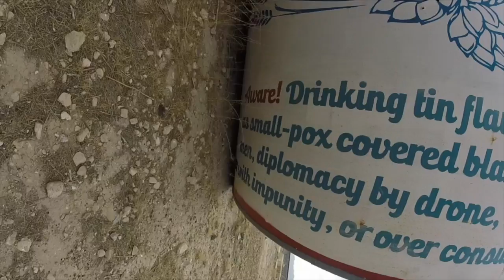Giant PBR Can Grafitti Art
A grafitti collecitve painted this old water tank outside Vegas to look like a ginormous PBR can...with some political commentary of debatable legitimacy. Whether you agree with the commentary or not, it's a pretty cool (and well-executed) piece...check it out!